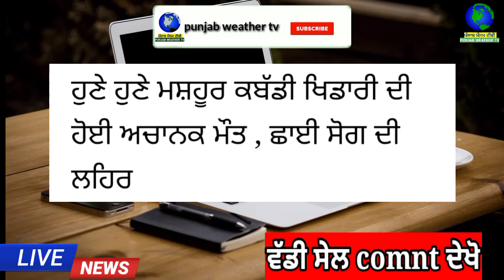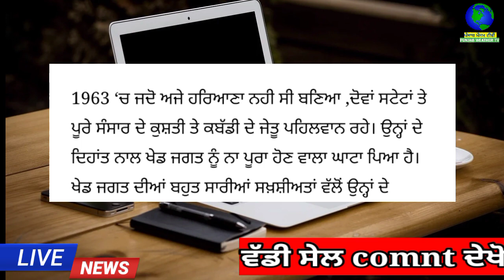ਮਸ਼ਹੂਰ ਕਬੱਡੀ ਖਿਡਾਰੀ ਦੀ ਮੌਤ | punjab news latest today | punjabi news | punjab weather tv